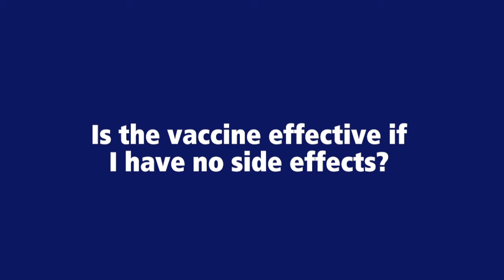Is the vaccine effective if I have no side effects? Penn State Health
Is the vaccine effective if I have no side effects?
Dr. Umar Farooq, Associate Chief Medical Officer

We continue to work closely with public health officials to protect the health and safety of all of our patients, visitors and team members. We are assessing the risk of exposure pursuant to the Centers for Disease Control (CDC) and PA Department of Health.

You can learn more about Penn State Health’s response to COVID-19